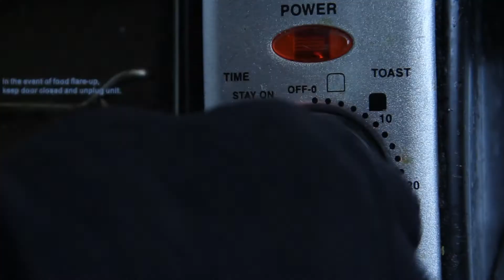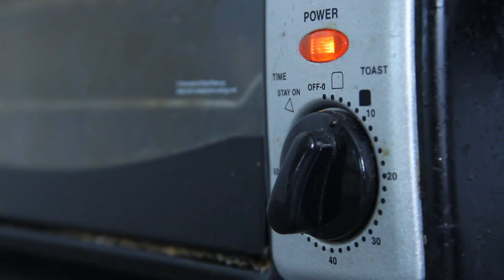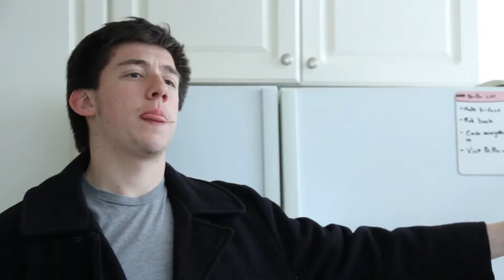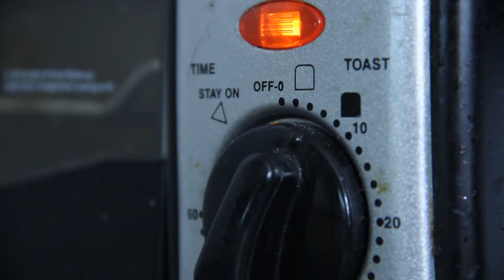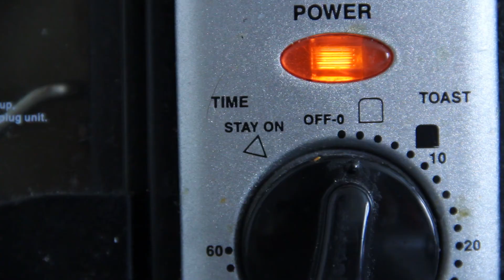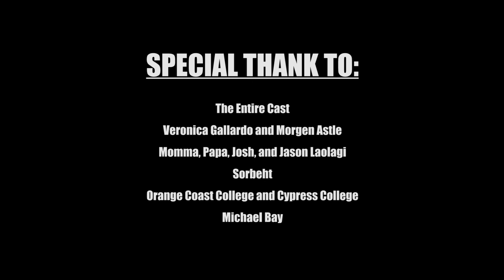A Good Ole Fashion Mexican Standoff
A couple of gentlemen get caught up in a good ole fashion Mexican standoff. But there is more than meets the gun barrel.